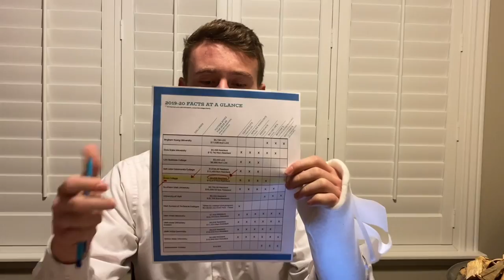Parker Judy Snow Ambassador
Parker Judy Snow Ambassador Application